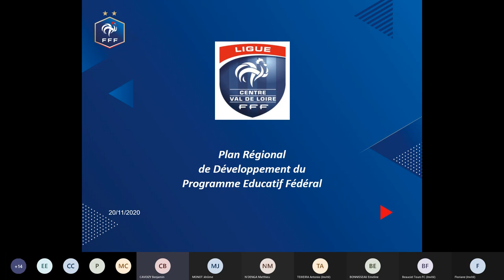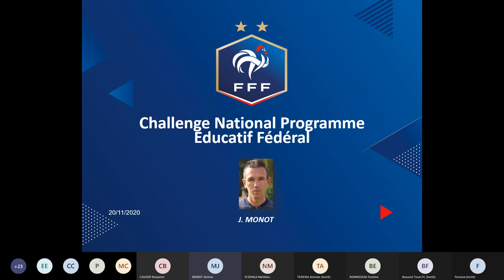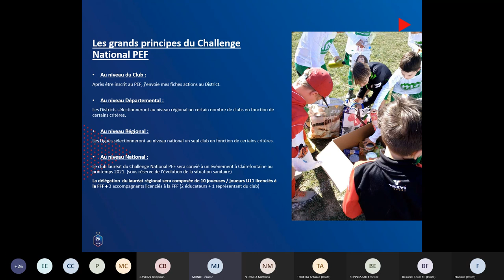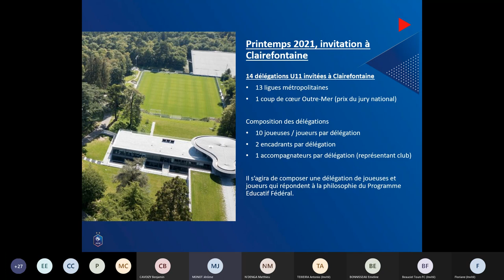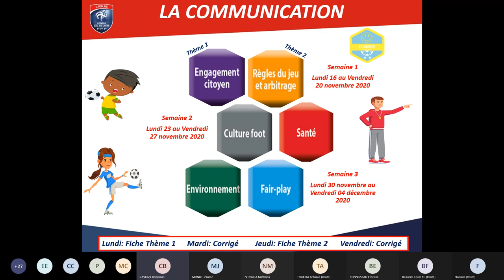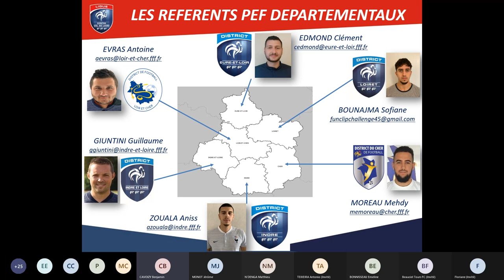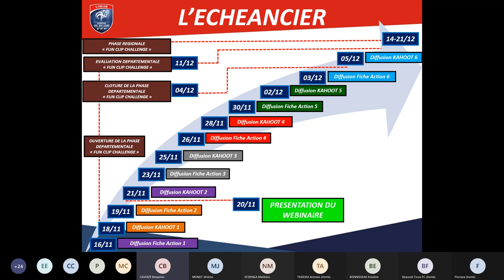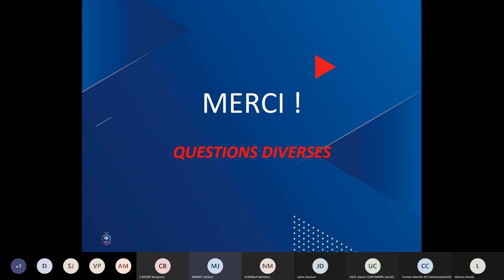Webinaire Présentation du challenge National PEF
Découvrez le webinaire du vendredi 20 novembre 2020 présentant le challenge National PEF.